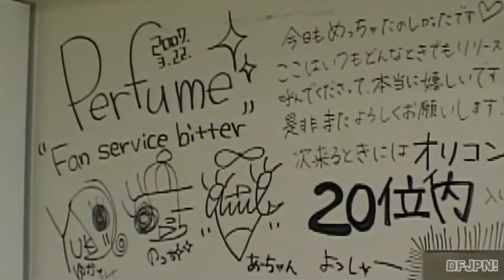Perfume のっちさん HAPPY BIRTHDAY！！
のっちさんお誕生日おめでとうございます！そして結成15周年！メジャーデビュー10周年！本当に本当におめでとうございます！記念の年にまたこうしてお祝いできることがとてもしあわせだと思います！しあわせな笑顔でいっぱいの1年になりますよう精一杯応援させてもらいます！
本当におめでとう！いっぱいいっぱいありがとう！

あのー、、こまかいとこまたも失敗しているので細かくみないでください((›д‹))

New Single「STAR TRAIN」2015/10/28 (水) Release 決定!!
10/31(土)より全国劇場にて公開となる「WE ARE Perfume -WORLD TOUR 3rd DOCUMENT」の主題歌として
22枚目のシングル「STAR TRAIN」が決定いたしました！！
自らが出演する初めてのドキュメンタリー映画、そして映画主題歌でもある「STAR TRAIN」は、周年に相応しい渾身の作品となっています！！
カップリング曲には、チョコラＢＢシリーズのＣＭソングにもなっている、「TOKIMEKI LIGHTS」を収録。
初回限定盤には、過去のライブ定番曲でもあった「イミテーションワールド」を、新たにレコーディング！！
ニューシングルにご期待ください！！

[CD]
1. STAR TRAIN
※ 「WE ARE Perfume -WORLD TOUR 3rd DOCUMENT 」主題歌
2. TOKIMEKI LIGHTS
※ チョコラＢＢシリーズ ＣＭソング
3. イミテーションワールド
4. STAR TRAIN - Original Instrumental -
5. TOKIMEKI LIGHTS - Original Instrumental -
6. イミテーションワールド - Original Instrumental -

[DVD]
・STAR TRAIN - Video Clip -
・Perfume View
※ 「STAR TRAIN」 Video Clipの舞台裏をメンバー同士で撮影したメイキング映像。
【予約購入特典】
□「STAR TRAIN」予約購入特典としてポスターをプレゼント！！
「初回限定盤」を予約した方には、「STAR TRAIN」初回限定盤ジャケット絵柄ポスターをプレゼント。
「通常盤」を予約した方には、「STAR TRAIN」通常盤ジャケット絵柄ポスターをプレゼント。
※ CD1枚につき特典ポスター1枚。
※ 一部の店舗やWEBでは、特典のお取り扱いがない場合もございます。